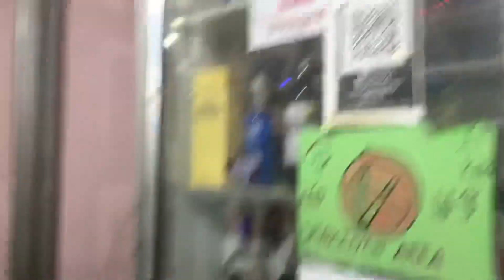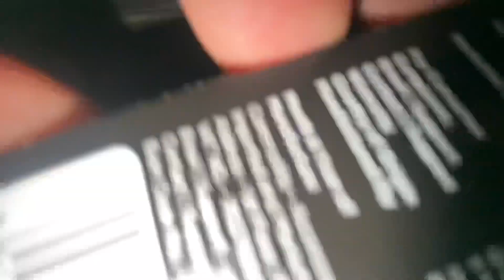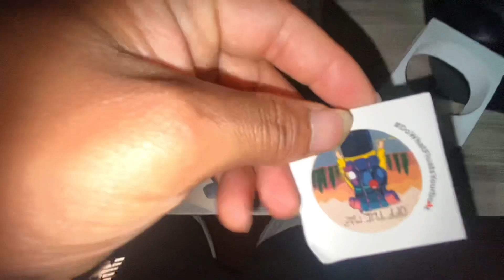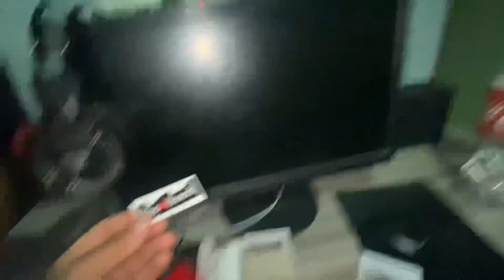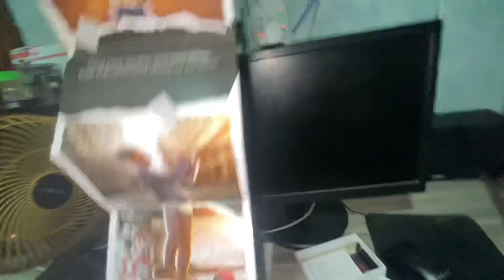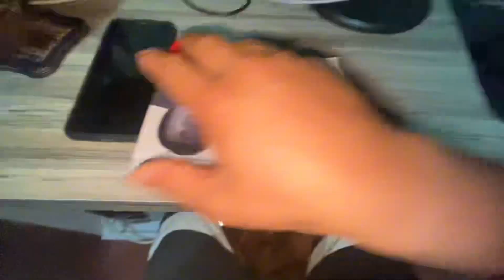Last Day Of 2080 | New Year Eve | Daily Vlog-19 | Bhabin Rai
Happy New year eve and wish you all guys. Happy new year guys ani yo aaudo sal sab lai chaharko kura paunus hos, safaltako bato ma laginus🙏🙏

Like Aim-20l likes

🎶Music Used